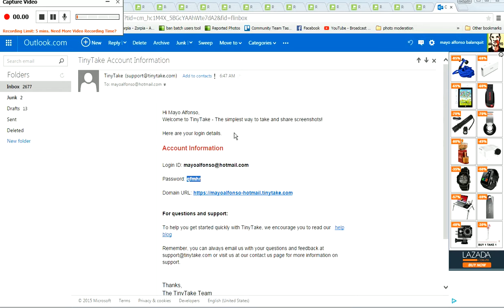TinyTake by MangoApps 21 05 2015 02 46 21